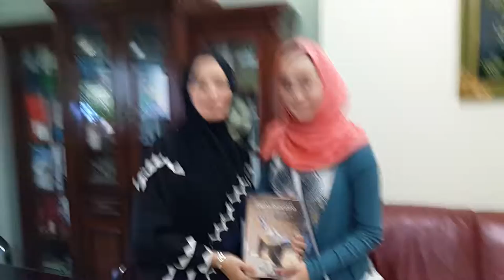Nora Khalaf & Maya Aliaa Abu Younes at Dubai Carmel School 22.08.2016